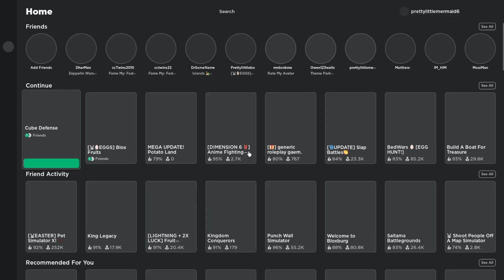Cube Defense Easter Event 2023 Path 6 Tree of Life getting Egg Fabricator Paragon